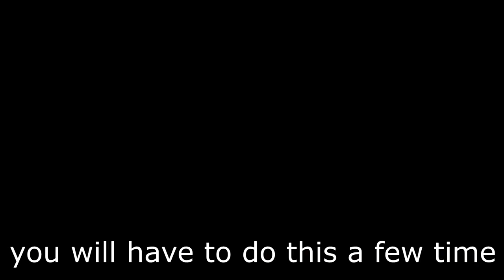Red Dead Redemption 2 Bull Location